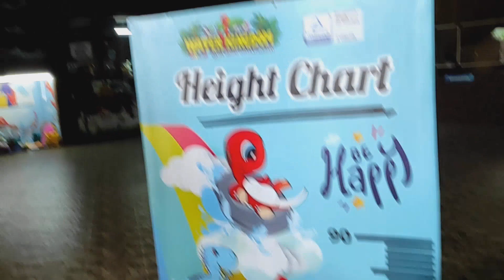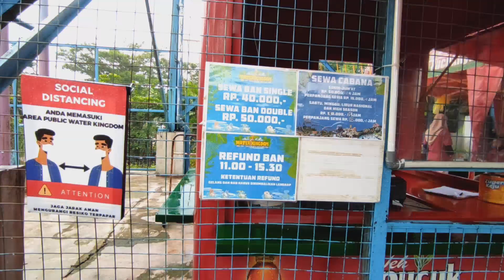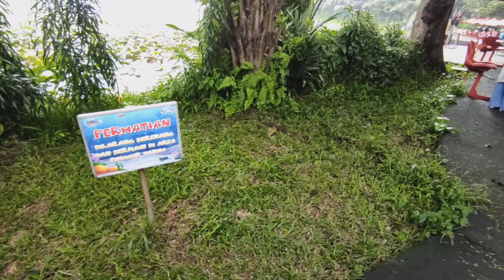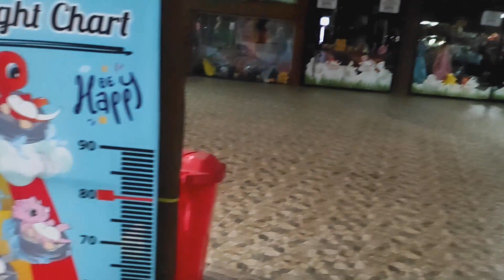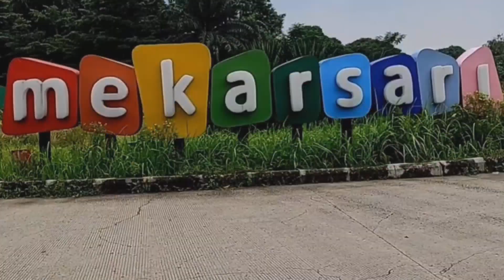BERMAIN KE WATER KINGDOM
hai, teman-teman Serenity Diary,, video kali ini adalah kegiatan Sere bermain, berenang, dan bersenang-senang di wahana air yang bernama Water Kingdom Mekarsari yang berada di daerah Jonggol. Jawa Barat.

semoga terhibur yah.

Terima Kasih.

Video berisi kegiatan sehari-hari Serenity, bernyanyi, bermain, dan lain-lain.
The video contains the daily activities of Serenity, singing, playing, and others.
Видео содержит ежедневную деятельность Серенити, пение, игры и другие.